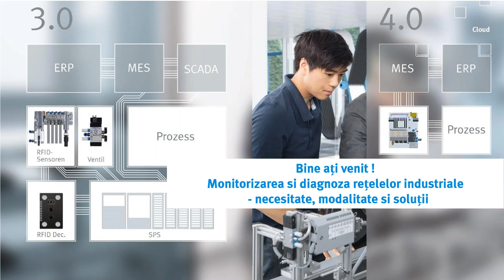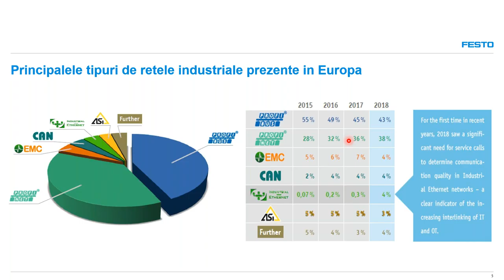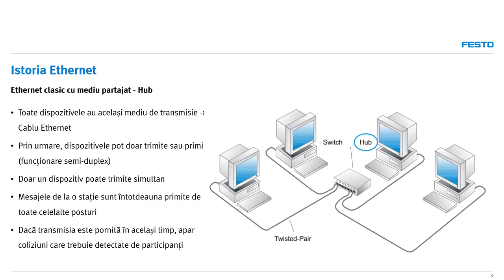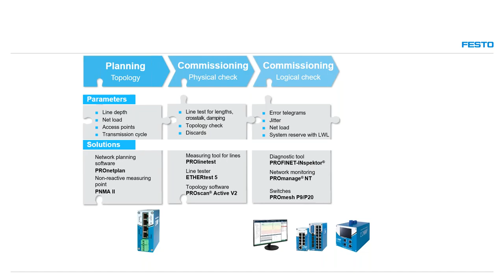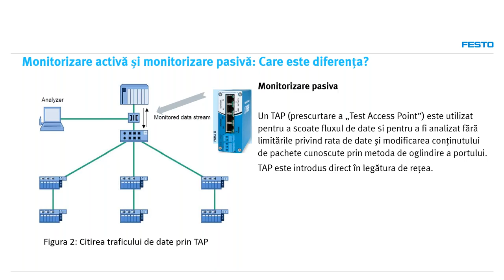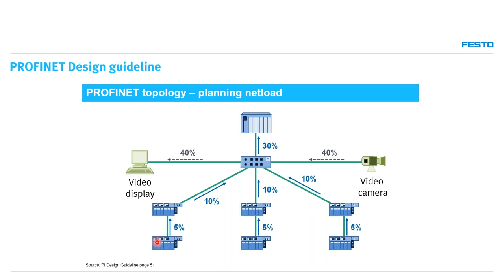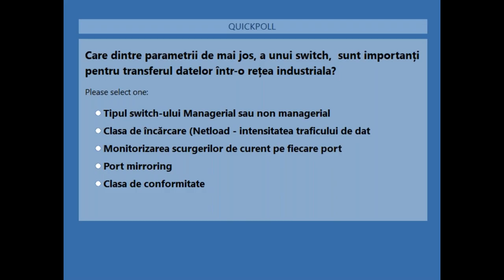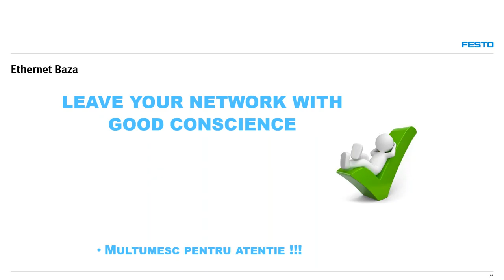Monitorizarea si diagnosticarea retelelor industriale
Deoarece tot mai multe companii doresc un transfer cat mai mare de date, catre o zona de cloud sau doresc trecerea catre un proces de mentenanta predictiva in vederea cresterii indicatorilor de performanta de tip OEE, activitatea de analiza, monitorizare si diagnoza a retelelor industriale devine fundamentul conceptelor de Smart Factory, Smart Maintenance sau Industry 4.0.

Urmariti acest material pentru a inteleg principiile de baza din acest domeniu. Pentru detalii suplimentare sau suport nu ezitati sa ne contactati